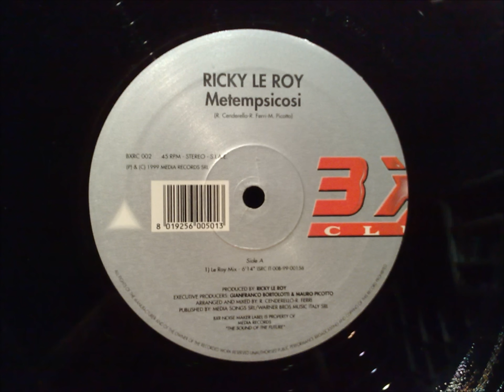Ricky Le Roy - Metempsicosi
ZYX Music
1999